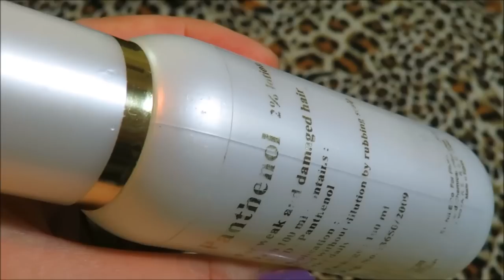Cabelo Seco e Volumoso NUNCA MAIS! 3 MInutos que vão SALVAR o SEU CABELO.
Esta é uma perfeita hidratação para cabelos ressecados. A receita serve para cabelo ressecado masculino e feminino.  cabelos ressecados, tem solução com tratamento caseiro. Com uma potente hidratação para cabelos ressecados e quebradiços. Essa receita caseira serve para cabelos ressecados por quimica e calor do secador. O cabelo ressecado nas pontas, tambem vão se beneficiar com esta hidratação para cabelos secos e danificados, pois além de hidratar, tambem funciona como uma poderosa reconstrução.
 A receita  com seu poder de reconstrução, vai devolver a elasticidade dos fios, encorpar, e eliminar a porosidade dos fios, deixando- os macios e totalmente transformados. Confira passo a passo da receita no video.

A receita tambem ajuda a alinhar os fios, o que quer dizer que promove um alisamento gradativo. Os tratamentos caseiros são excelentes alternativas para todos os casos de cabelos Cuidar dos fios para algumas pode ser uma grande sacrifício, mas já para outras a rotina de cuidados com as madeixas é um momento de prazer no qual a satisfação de ver o cabelo mara é a maior recompensa. No entanto, para sair por aí exibindo cabelos lindos, ao estilo capa de revista que a gente adora é preciso ir muito além das produções cheias de sprays de brilho, pomada em pó ou de volume e mais a parafernália toda. A rotina de manutenção é a responsável por conferir o ar da graça aos fios sempre, para isso é preciso seguir as dicas à risca, os experts da cabeleira do Salão Marco Proença nos ensinam o passo a passo de sucesso direitinho, vem com a gente! Hora de lavar Molhe os fios com abundância em água morna ou fria, espalhe o shampoo nas mãos e aplique no couro cabeludo massageando com delicadeza toda a raiz, só então desça em direção às pontas com movimentos em sentido único, de cima para baixo. Não é preciso dizer que esfregar os fios um nos outros é proibido né? Movimentos uniforme ajuda os fios a embaraçar menos, evitam o frizz e ficam com maior brilho. Após a lavagem, enrole o cabelo por completo em uma toalha para retirar todo o excesso de água, deixe dessa forma por alguns minutos e só então parta para o secador. Muita atenção na hora de desembaraçar os fios, é exatamente nesse momento que eles ficam vulneráveis porque estão molhados e por isso ais elásticos, podem arrebentar com bastante facilidade, vale pentear com muita calma e delicadeza, tenha pena dos seus fios. Usar o protetor térmico é mais que obrigatório sempre, principalmente quando for usar secador, chapinha e babyliss. O que fazer com o cabelo durante o dia? No período de trabalho ou mesmo na academia fica complicado manter a beleza dos fios a todo momento, vale investir no coque, o velho amigo de todas as horas e sempre bem-vindo! Quem usa ondas será mais que beneficiada com o queridinho que ganhou fama imensurável favorece e muito a definição de ondas, o que é ótimo para nós que curtimos o efeito natural. A dica é não torcer os fios com força e prender com grampos, não se esquecendo das pontas. Sono da beleza Fala a verdade, quem não tem tempo de sobra precisa aproveitar bem seu tempo, e nada melhor que tratar os fios enquanto dorme. Uma dica que eu aprendi e superrecomendo pra vocês é aplicar duas gotinhas de óleo nas pontas e subir para o comprimento, os fios acordam de cara nova.